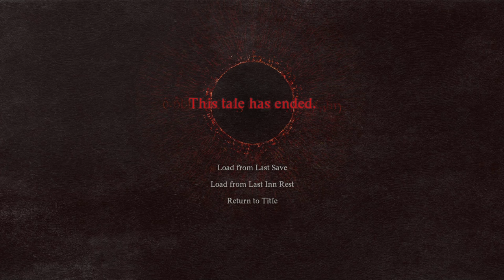Let's Play Dragon’s Dogma 2 Part 6 - The Incomprehensible Masquerade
Action that challenges your creativity

Company in your single-player experience

Facing the monsters in this world

Inhabitants of this world